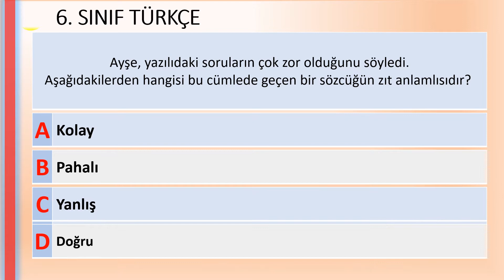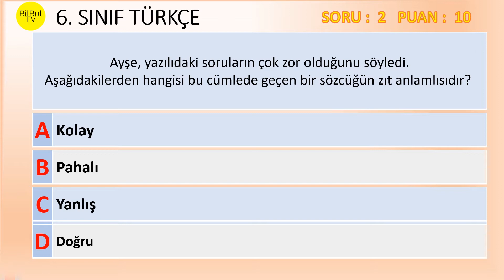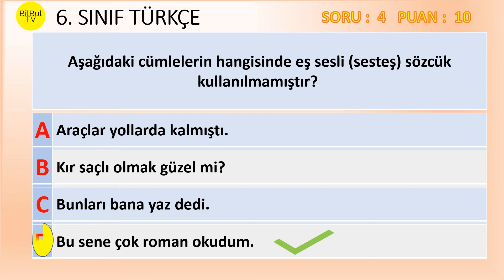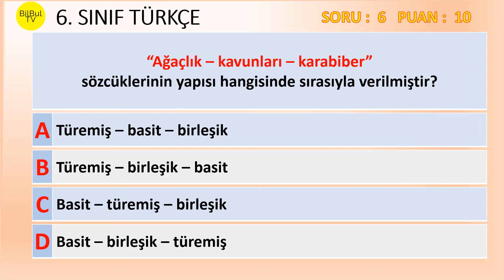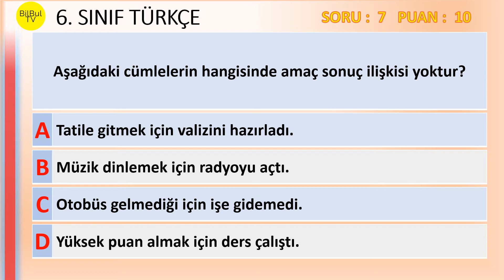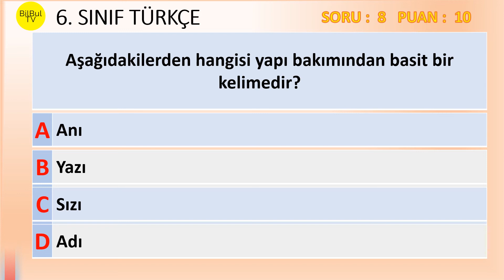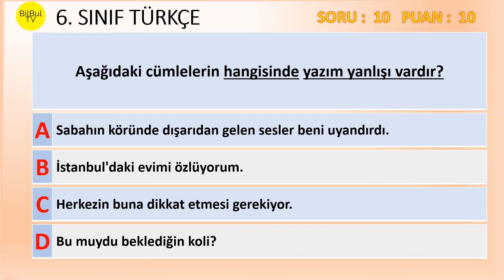6 Sınıf Türkçe 1. Tema Testi Örnek Sorular 1